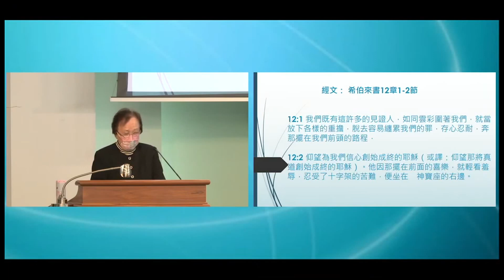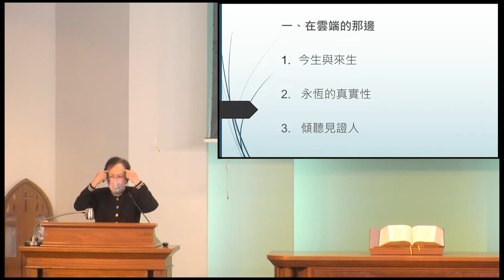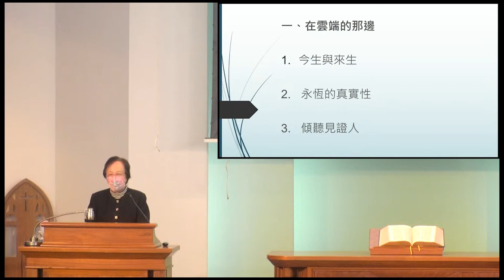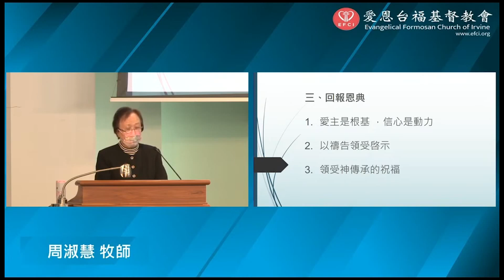022623 周牧師講道 T